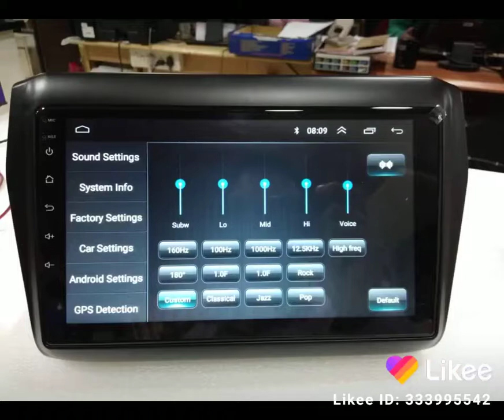Deepawali OFFER #sound Work car accessories Coimbatore sivananda colony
OFFER PRICE     18/10/19 to 28 /10/19
Only 10 days                           All-Type CAR  Audio  and Video System  mrp LESS  30 %
Remote Lock, GPS ,Horn,led,HID, FOG LAMBS,
MRP LESS 20%
SUN FILM, SEAT COVER, MATE,
AIR FRESHENER, MRP LESS=10%

Other  Car Accessories Products...

Sound Work Car accessories
150,Tank road
Sivananda colony
Coimbatore-641012

All type of Car accessories Wholesale and Retail available here

Number plates also Available like Punching plate,Laser plate and Gel plates

Interior cleaning and Exterior Polishing also available

01.Seat Cover
02.Full Mat
03.Sun control Film
04.Cut Mat
05.Interior LED Light
06.Number Plate
07.Bumper guard
08.Extra Horn
09.Head lamp Conversion
10.Viper Blade
11.Perfumes
12.Door Visor
13.Mobile charger
14.Reverse Sensor
15.Reverse Camera monitor
16.Spoiler
17.Body Cover
18.Micro Fiber Cloth
19.Fog Lamp
20.Audio&Video System
21.Power Window
22.Center Lock
23.GPS
24.Amp and Woofer
25.Car interior cleaning and Exterior Polish
26.Steering Cover
27.Car Care Products
28.Arm Rest
29.Chrome
30.Reverse Horn
31.Front and Back Bumper
32.Luggage Carrier etc..,

Please
Share this information with your friends